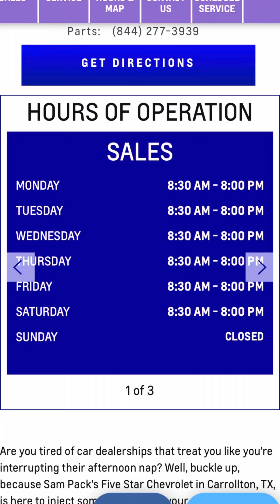Thank You and Welcome to Five Star Chevrolet